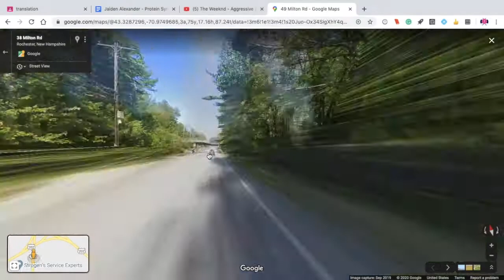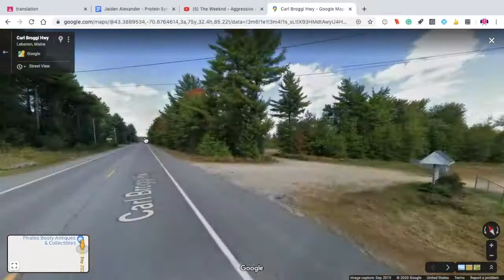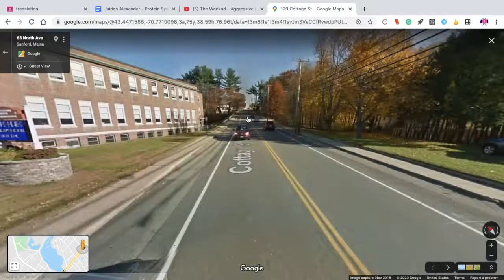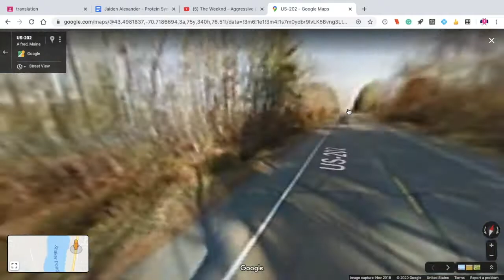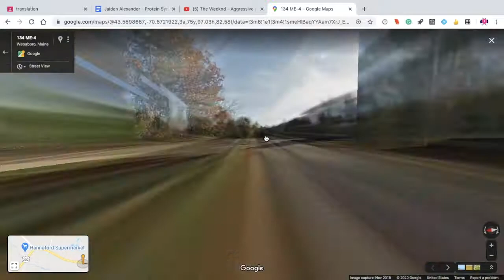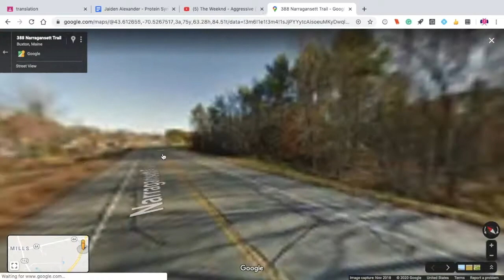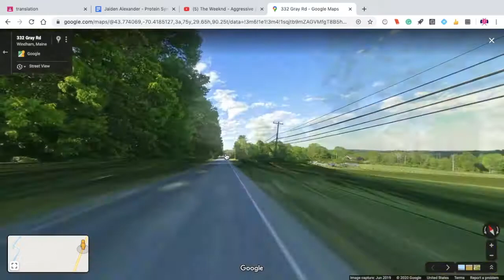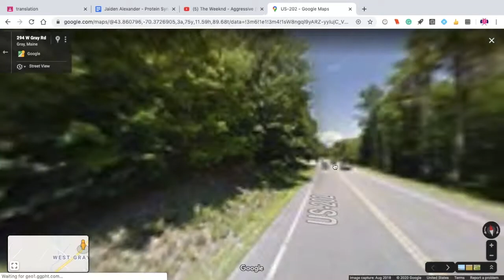Across Maine: US 202 W Rochester, NH to New Gloucester, ME